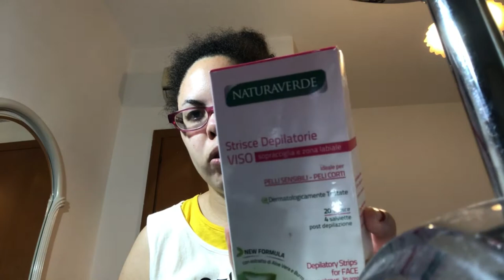Oggi vi parlerò di svariati argomenti 🤷🏻‍♀️🙋‍♀️🤩😂🎬👏🏼👏🏼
Garnier maschera viso Melograno
Ceretta viso depilzero strisce depilatorie viso strisce depilatorie viso Natura verde
Licya depilatorie viso
Campioni di nivea struccanti sotto la doccia
Dunque spero che vi piaccia un abbraccio a presto buona visione ciao bellezze